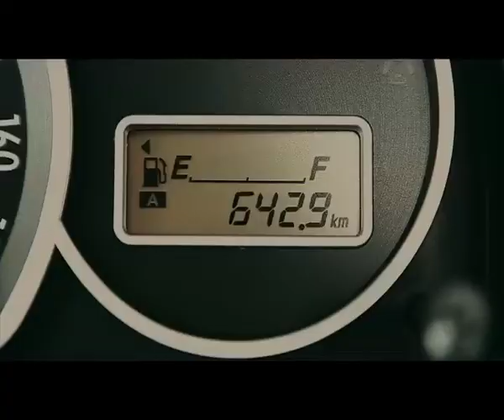Maruti Alto Search Engine